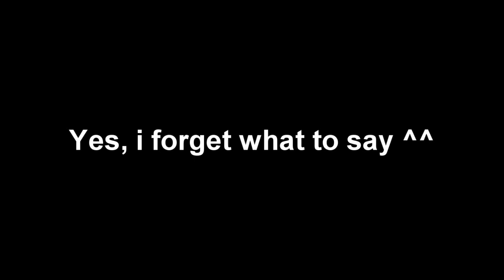Ozera Power Hour episode 1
Shadow Ozera does his first Indie Podcast for PD.